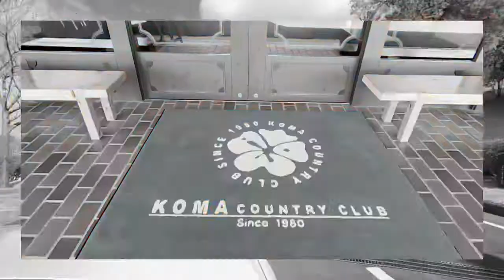[Vlog 일상] COMA Country Club 명랑골프~~